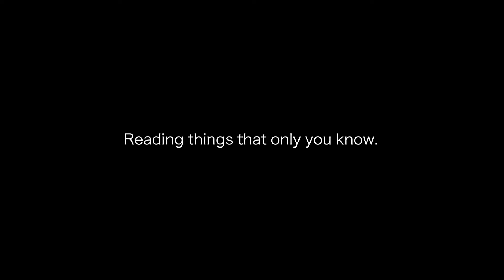【ドッキリ】アーニャの愛犬と同じ予知能力を持ったマジシャンを信じる？信じない？【スパイファミリー】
あたらしくんの洋服BRAINDIVEの購入はこちらから！

LINEスタンプ「あたらしくんのブレインダイブスタンプ」はこちらから！

しんのすけ

■楽曲提供
GAZE//HE'S ME（ゲーズ//ヒズミ）
HP: